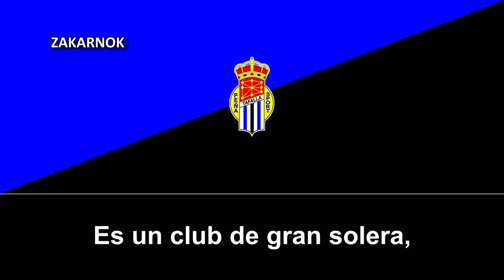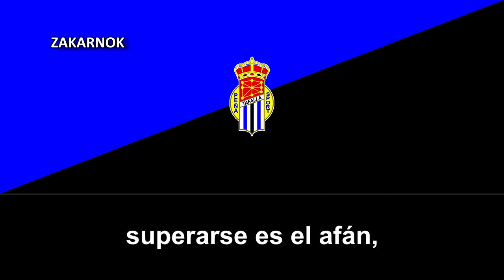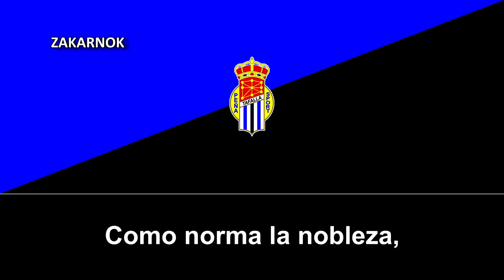Himno de la Peña Sport FC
La Peña Sport Fútbol Club es un club de fútbol de España de la ciudad de Tafalla en Navarra. Fue fundado en 1925 y ha disputado varias temporadas en la Tercera División de España y también en la Segunda División B.

En otoño de 1925, y con la fusión de los equipos de chicos y jóvenes que disputaban sus partidos en las eras de la ciudad nace el club Peña Sport F.C. que desde su inicio viste con camisola azul y calzón negro. El terreno elegido para la disputa de los partidos es el prado de Valmayor, terreno irregular y distante en al menos 2 kilómetros del centro de la ciudad. Pronto, y al amparo del M. I. Ayuntamiento de la ciudad, se construye un nuevo campo coqueto, de hierba natural y con las medidas reglamentarias. La Peña Sport F.C. juega aquí sus partidos como local en los campeonatos que van apareciendo en un deporte que comienza a hacer furor por toda la geografía. En 1931 sus jugadores consiguen el primer título importante, la Copa Navarra, situándose en los primeros años treinta como uno de los mejores cuadros deportivos de la Zona Media y Ribera de Navarra.

Sin embargo, los parabienes se tornan al llegar la Guerra Civil. El club deja de practicar el fútbol al estar muchos de los jugadores en el frente de guerra. No por ello se deja de competir en otros deportes con el nombre del club como pelota, carreras pedestres, ciclistas, etc. sobre todo en las fechas de la época estival. Llegados los años 40, la Peña retoma el contacto con el fútbol. La nueva ola de jugadores jóvenes, arropados por los veteranos, vuelven a satisfacer las apetencias de los aficionados. El campo para el juego vuelve a ser el prado de Valmayor pero pronto pasarán a disputar sus partidos en el nuevo campo de San Isidro donde ya la Peña crece como club y como equipo.

En esta época se consiguen distintos títulos, copas de Navarra y campeonatos ligueros. El nombre de la Peña Sport F.C. se hace moda entre los muchos aficionados a este deporte y al llegar los cincuenta el seguimiento popular exige nuevas metas al M. I. Ayuntamiento. Es así, como en marzo de 1951, se inaugura el nuevo Campo de Deportes de San Francisco.

A partir del año 2000 se disputa por primera vez en la Segunda División B de España.

Como dato extra del club, en los años 40s se llamaban Peña Deportiva Tafalla y posteriormente Club Deportivo Peña Sport debido a las normativas sobre la castellanización en el deporte impuesta por Franco, posteriormente, al terminar la dictadura, se retorna a su denominación original, la Peña Sport FC.